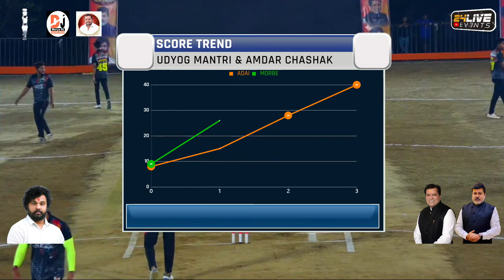MORBE vs ADAI || उद्योग मंत्री व आमदार चषक २०२३ - खानाव (पनवेल )